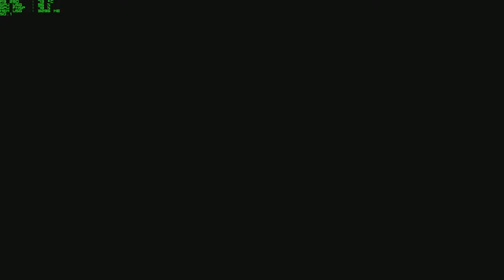RYSE: Son of Rome Walkthrough - Part 8 - Son of Rome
Alaplap:ASUS SABERTOOTH Z87
Processzor:INTEL Core i7-4790K 4GHz
Hűtő:CORSAIR Hydro H110
CORSAIR Air Series AF140 Quiet Edition High Airflow
Ram:CORSAIR 16GB Vengeance Low Profile DDR3 1600Mhz CL9 QUADKIT
Vga:ASUS Radeon R9 290 DirectCU II OC 4GB GDDR5 PCIE
SSD0:OCZ 120GB SATA3 2.5" Agility 3
SSD1:SAMSUNG 120GB SATA3 2.5" 840 EVO MZ-7TE120BW
SSD2:SAMSUNG 250GB SATA3 2.5" 840 EVO MZ-7TE250BW
HDD:WD Caviar Blue 1TB 7200rpm 64MB SATA3 WD10EZEX
HDD külső:4db WD 2000GB Elements Desktop WDBAAU0020HBK
ODD:PIONEER DVR-218LBK
Ház:Corsair Obsidian 750D
Táp:CORSAIR AX860
Bill:ICON7 TOPPER
Egér:A4TECH XL-747H
Gamepad:Xbox360
Hangfal:Genius SW-HF 2.1 2000
Monitor:3db DELL U2312HM EYEFINITY

Gameplay recorded with Action (framerate lock 60)